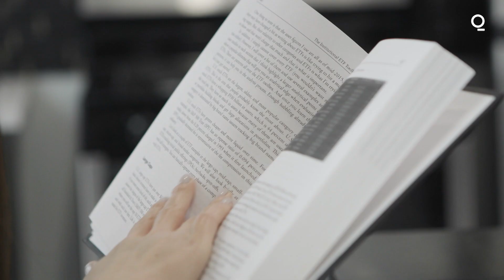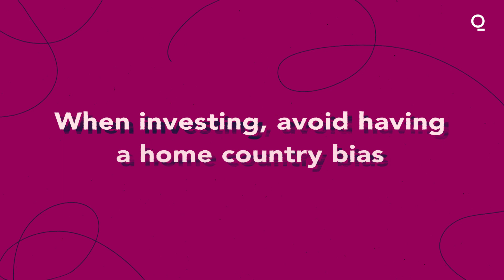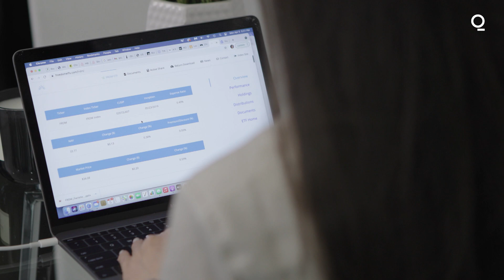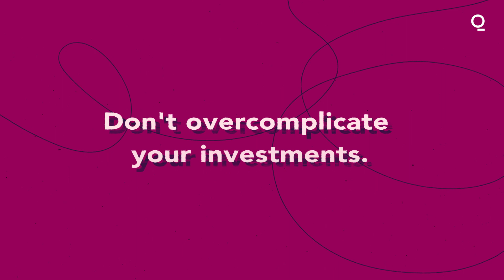How Investors Can Target a Freer Country Set and Still Take Part in Emerging Markets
Perth Tolle, the founder of Life + Liberty Indexes, explains how — by way of the world's first freedom weighted emerging markets index and ETF — investors can still take part in the growth happening in emerging markets, while targeting a freer country set.